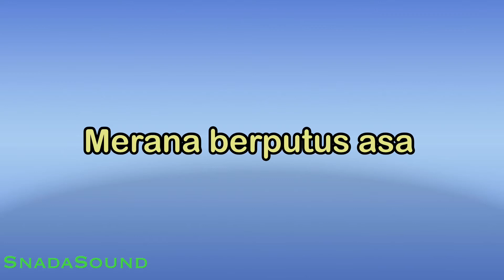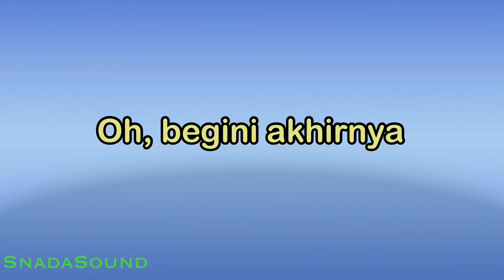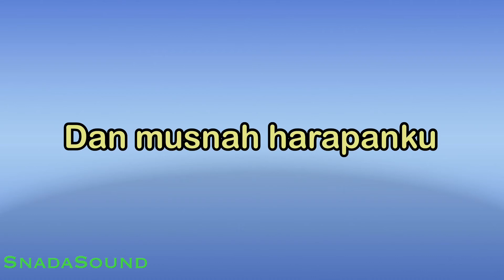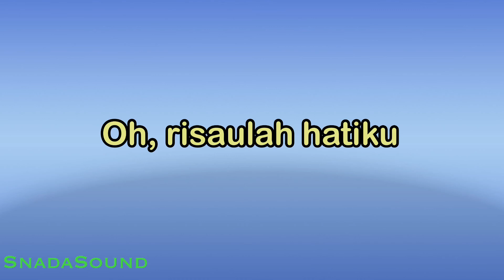PATAH HATI-Lagu Nostalgia-Rachmat Kartolo|KARAOKE NADA PRIA ​⁠ -Male-Cowok-Laki-laki@ucokku